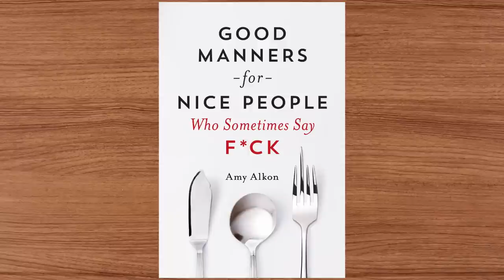Good Manners for Nice People Who Sometimes Say F*ck